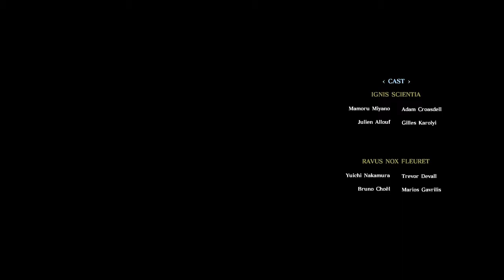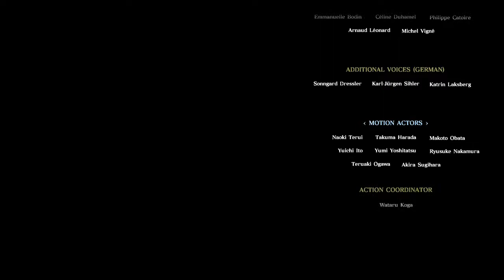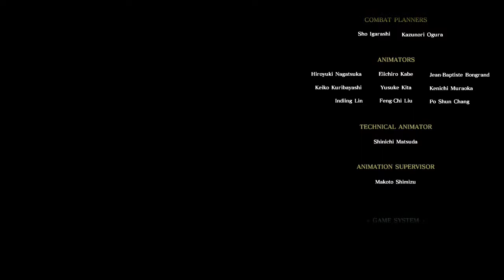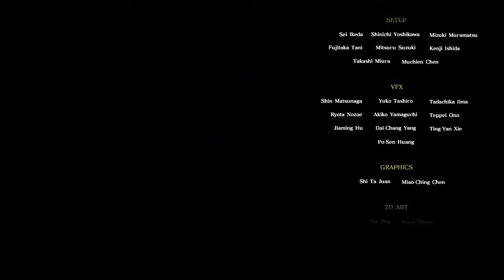FINAL FANTASY XV EPISODE IGNIS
THE BEST OF ALL THE FINAL FANTASY XV DLC IN MY OPINION OF COURSE!!